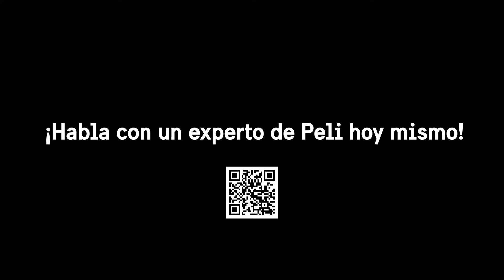PELI 3415MZ0 - Linterna con certificación de seguridad ATEX Zona 0